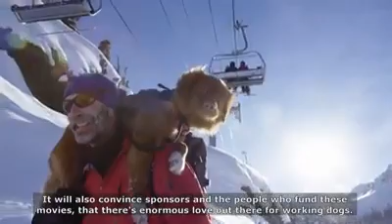Dogs at work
Dogs and their amazing abilities to help save rescue and bring love